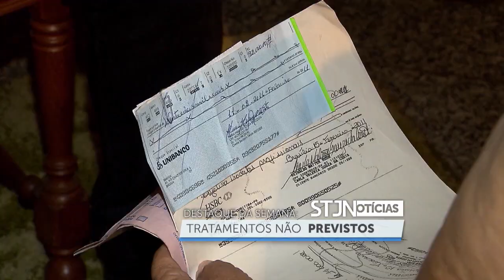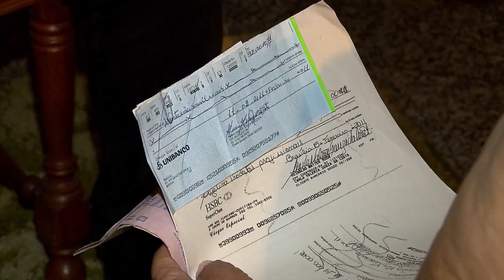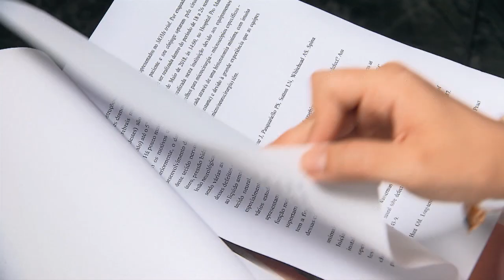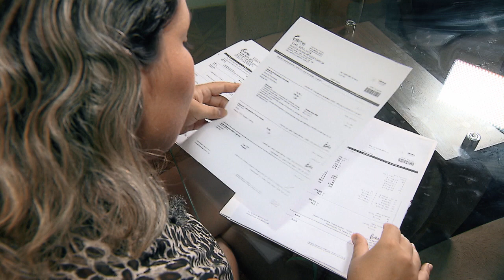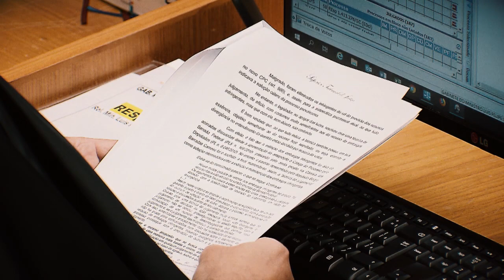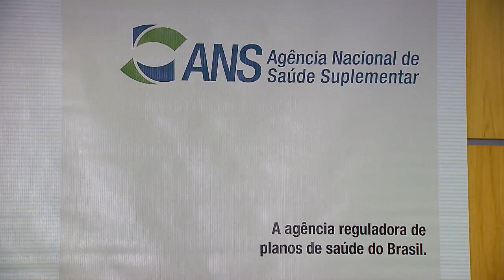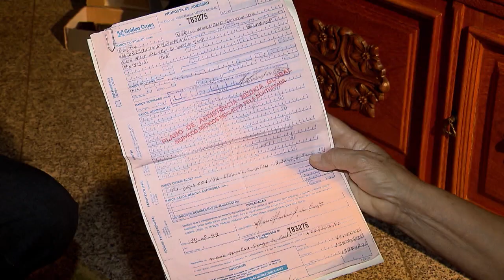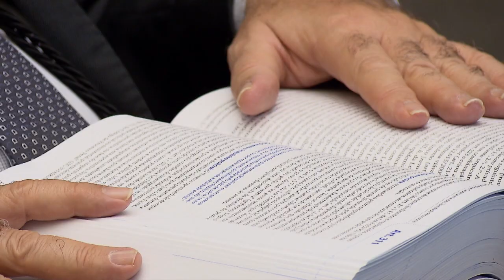STJN nº 278: Plano de Saúde (11.11.2019)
Acompanhe a reportagem especial do STJ Notícias sobre cobertura de planos de saúde.  Nem todos os procedimentos e tratamentos são previstos na lista de cobertura da ANS, e isso tem levado muitos beneficiários a recorrer à justiça. Em 2018, o Superior Tribunal de Justiça julgou mais de doze mil processos envolvendo o tema. Outro destaque do programa é o projeto de criação do Tribunal Regional da 6ª Região (TRF6), com sede em Minas Gerais. O presidente do STJ, ministro João Otávio de Noronha, entregou ao presidente da Câmara dos Deputados, deputado Rodrigo Maia, o projeto de criação do Tribunal. Ainda na edição, as principais decisões do STJ da semana, Não perca! O STJ Notícias vai ao ar na TV Justiça toda segunda-feira, às 21h30, com reprises terça-feira 11h; quarta-feira, às 07h30 e domingo, às 19h.